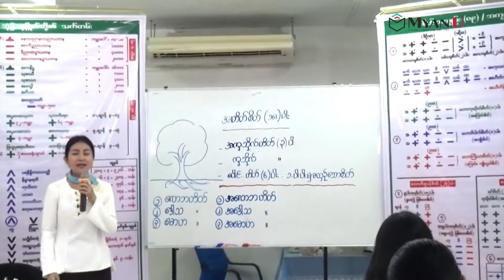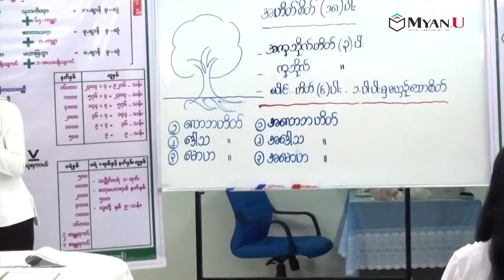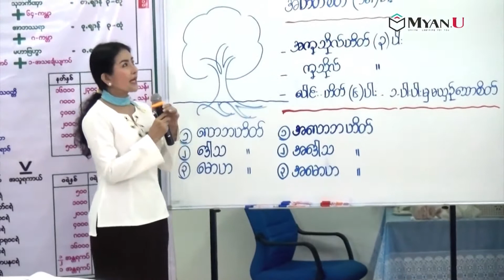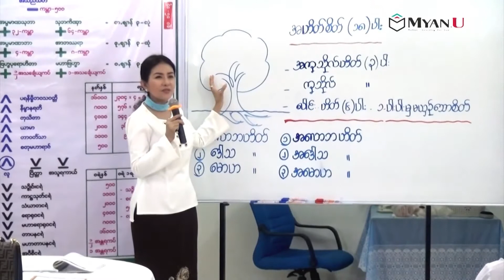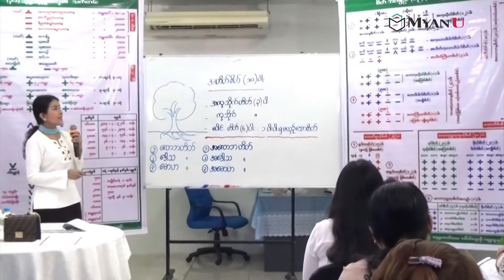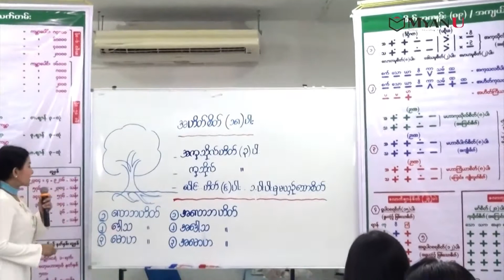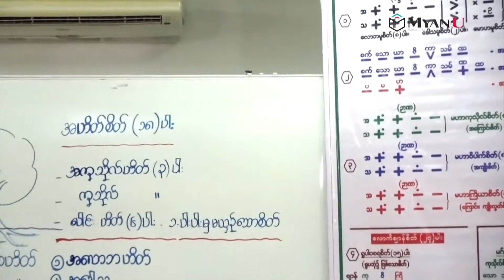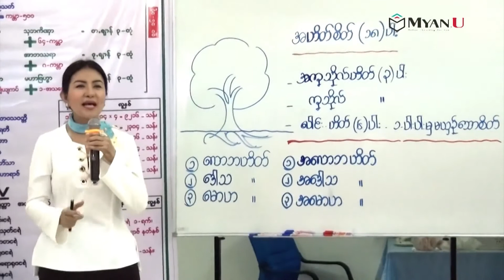8 3 အဘိဓမ္မာ ပထမဆင့် အပိုင်း (၈) တတိယပိုင်း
အဘိဓမ္မာ ပထမဆင့် အပိုင်း (၈) တတိယပိုင်း